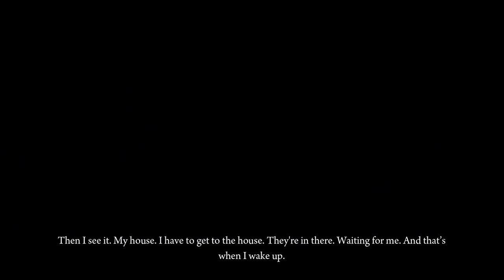Deadlight: Director's Cut - Act 2 - Hunters (NIGHTMARE MODE)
July 4, 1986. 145 days since "Patient Zero". Society has been nearly decimated by the outbreak of a virus that reanimates the dead, turning them into what the survivors refer to as "Shadows". Randall Wayne, a park ranger from Hope, British Columbia in Canada, has been separated from his wife Shannon and daughter Lydia for some time, and came to Seattle because of reports of the last remaining "Safe Point" in the Pacific Northwest. Convinced that his family is at the Safe Point, he is finally at the last leg of his journey to reunite with his family... Or is it?

Watch me play as Randall Wayne, as he explores the dead city of Seattle, fight the Shadows, discover the truth about the New Law militant group, to find his family.